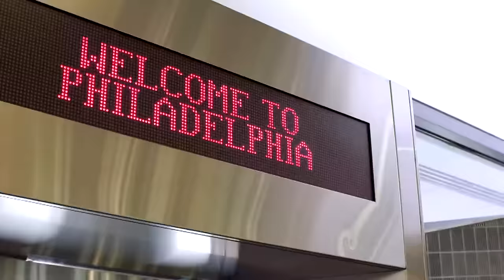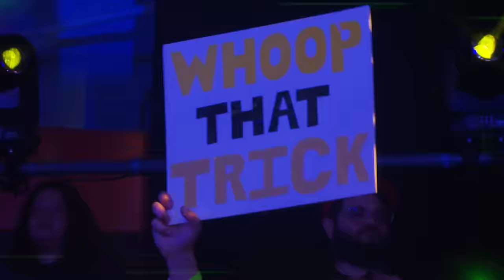Trick Williams vs. Carmelo Hayes: NXT Stand & Deliver Hype Package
Trick Williams squares off against his former friend and partner Carmelo Hayes in the main event of Stand & Deliver. Don’t miss NXT Stand & Deliver TODAY at noon ET/9 a.m. PT on Peacock. Stream WWE on Peacock in the U.S. and on WWE Network everywhere else.